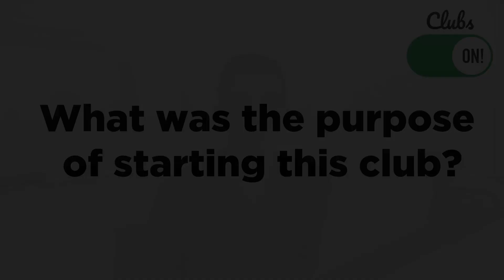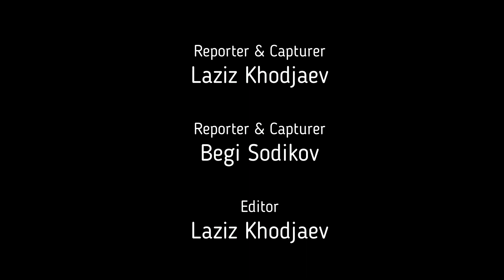Clubs ON! | MPSC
In first episode of Clubs ON! Laziz Khodjaev and Begi Sodikov met founders of Motivation Public Speaking Club